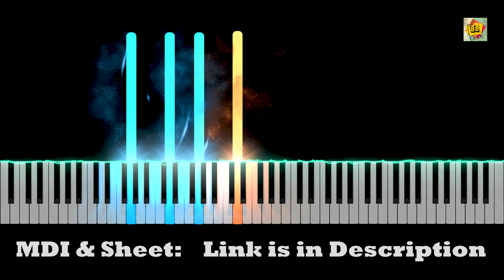Kesariya - Brahmāstra | Piano Tutorial | Arijit Singh | The 88 Keys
- Presenting you the Kesariya Piano Tutorial by The 88 Keys, originally sung by Arijit Singh.
- This song is beautifully arranged and played on piano by The 88 Keys.
- I have made this piano cover just to showcase my piano playing skills and also for entertaining the people on YouTube.

~ SHEET MUSIC + MIDI FILE Available.

For getting SHEET MUSIC or MIDI FILE,

My Piano Covers List

My Piano Tutorials List